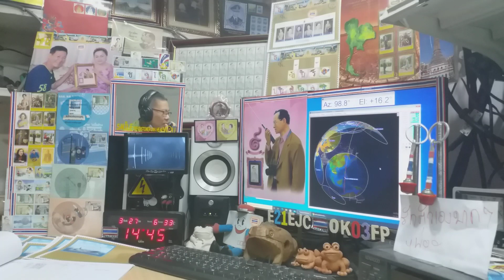BG7XWF cw and ssb qso with E21EJC on Satellite DOSAAF-85 (RS-44) 27 MARCH 2021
at 14:43 utc, CW
at 14:45 utc, SSB